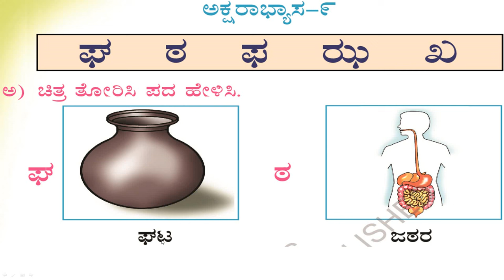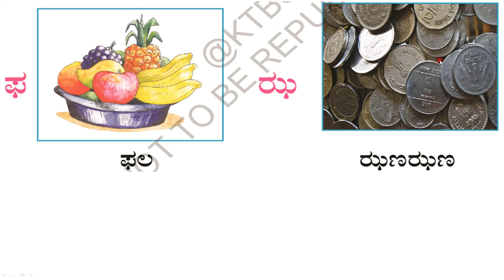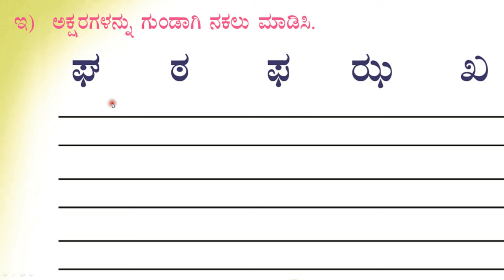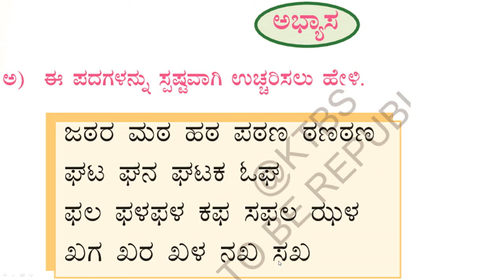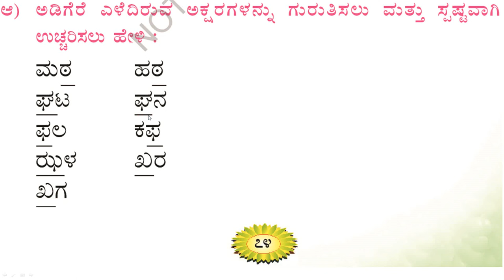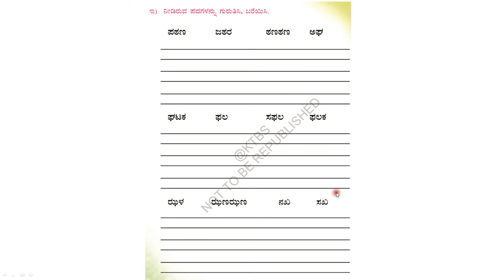ಪ್ರಶ್ನೋತ್ತರಗಳು | ಒಂದನೆಯ ತರಗತಿ| ಪ್ರಥಮ ಭಾಷೆ | ಸವಿ ಕನ್ನಡ |ಪಾಠ - 8 | ಭಾಗ 8.9